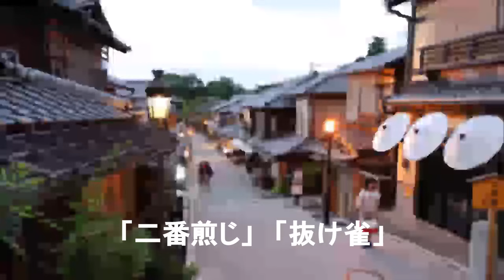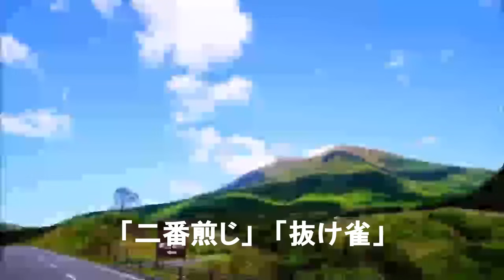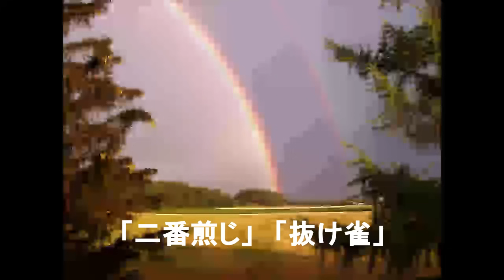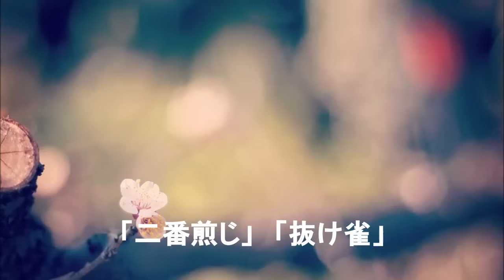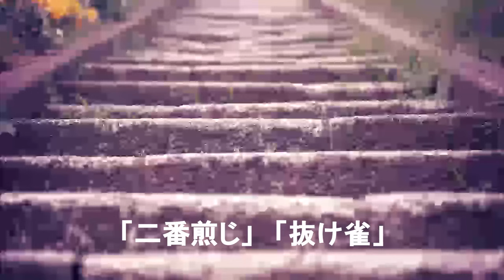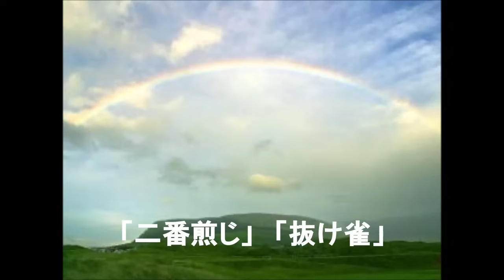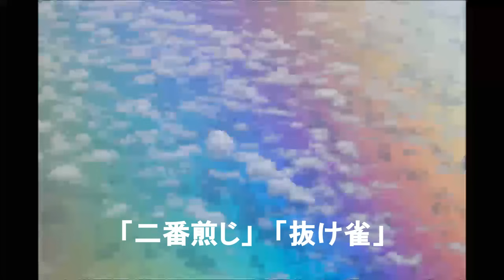ノンストップ落語 古今亭志ん朝「二番煎じ」他